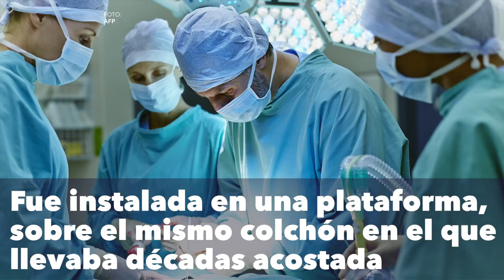Iman Abdel-Atti tiene 500 kilos, es la mujer más pesada del mundo